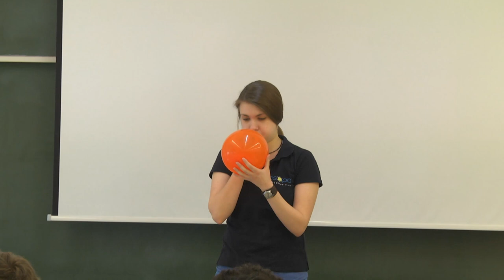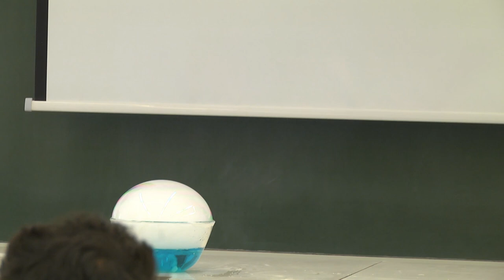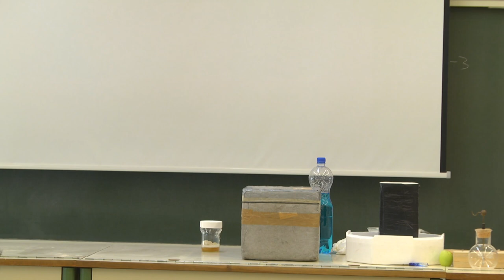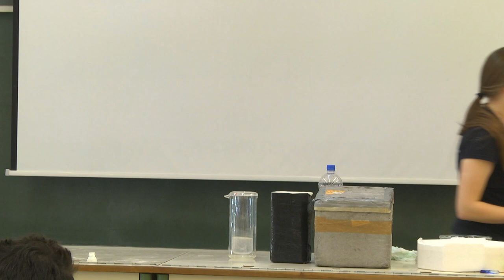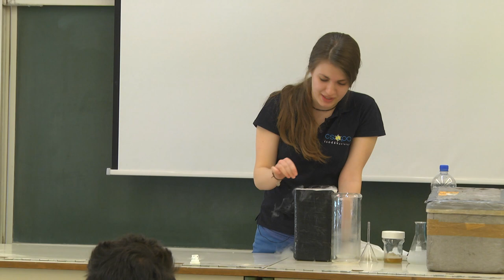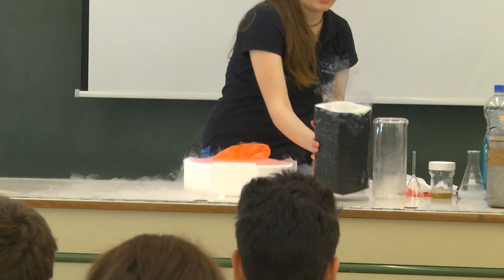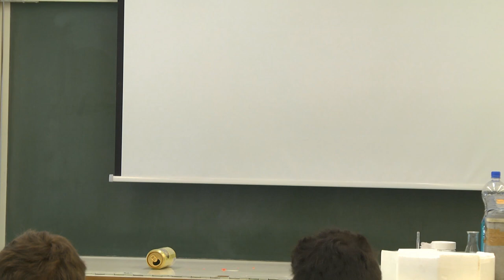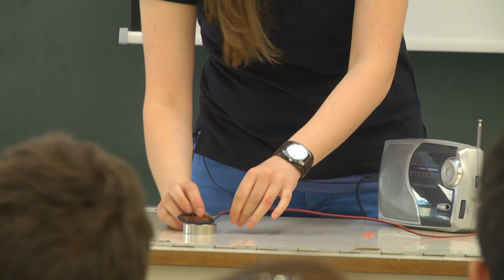Schulek Frigyes Kéttannyelvű Építőipari Műszaki Szki - kísérlet